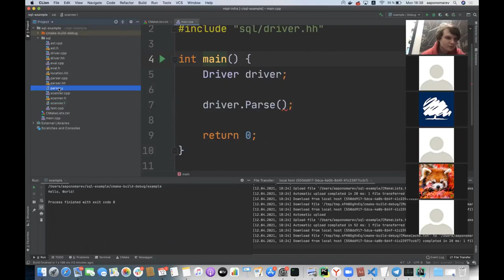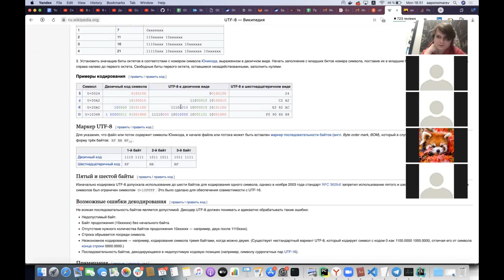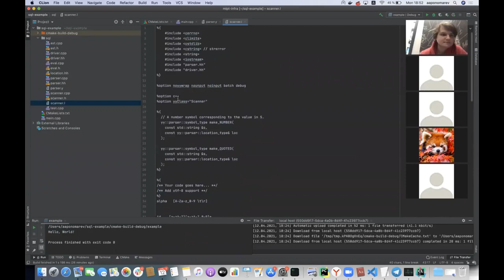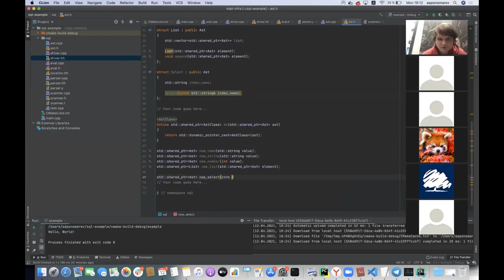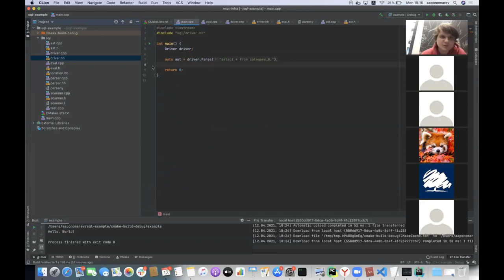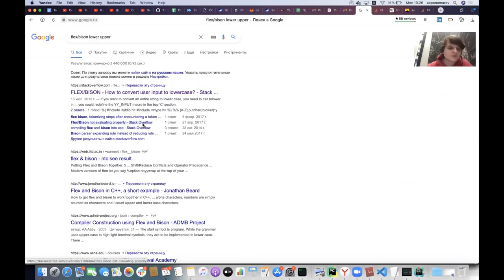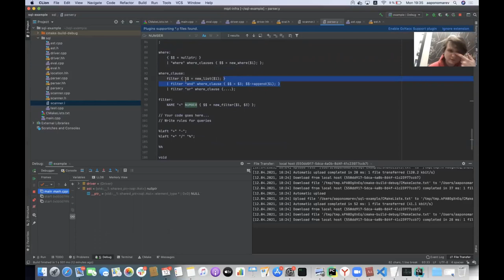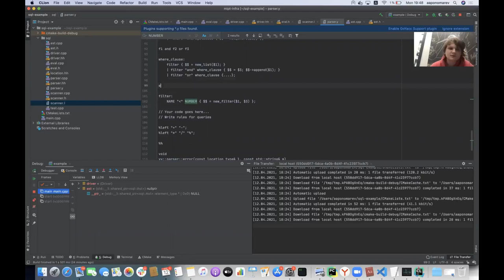Инфраструктура больших данных. Семинар 5. Flex & Bison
Семинарист: Алексей Пономарев

Монтировал: Голяр Димитрис

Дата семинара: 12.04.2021